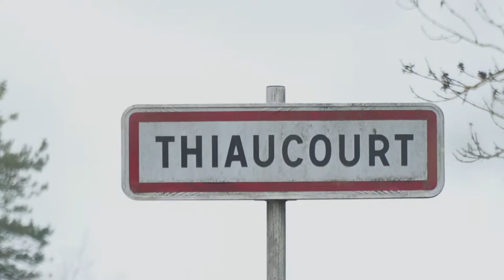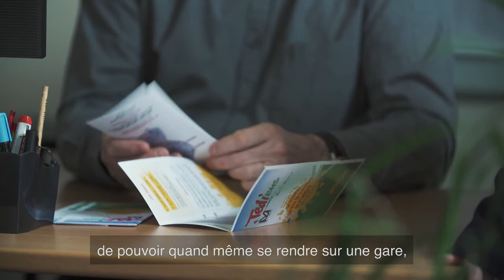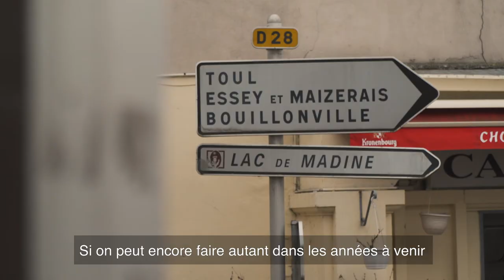Tedibus, une offre de mobilité Mad&Moselle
La commune de Thiaucourt-Regniéville située dans le département de Meurthe-et-Moselle, en région Grand Est, propose des alternatives face à l'absence de transports en commun sur tout le territoire. Tedibus est une offre de transport sur mesure, qui s'adapte à la demande et qui est très peu onéreuse. Cette offre est mise en place par la communauté de commune Mad&Moelle qui gère le service avec un prestataire local. Ce dernier met à disposition des habitants un minibus ou un véhicule léger selon le nombre de réservations.

👉 Contexte
Le projet de loi d’orientation des mobilités a été adopté le 2 avril au Sénat afin de répondre aux différents défis que connaissent les territoires nationaux : « Le Sénat vient d’adopter à une très large majorité le projet de loi d’orientation des mobilités. Préparé depuis près de deux ans et fruit d’une très large concertation avec les territoires et les acteurs de la mobilité, ce projet de loi est une réponse forte aux fractures territoriales et sociales qui minent notre pays depuis des décennies. Plus de 35 ans après la loi d’orientation des transports intérieurs (LOTI), il engage une transformation profonde des politiques publiques, avec une priorité donnée à l’amélioration des transports du quotidien, pour tous les citoyens et dans tous les territoires". (extrait du discours du 2 avril 2019)".
Élisabeth Borne

❖ RETROUVEZ-NOUS SUR